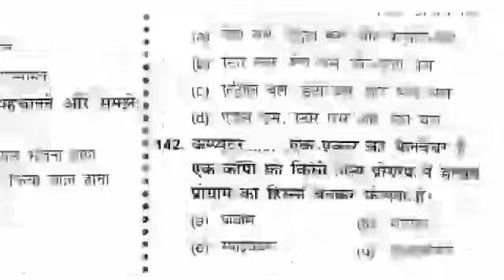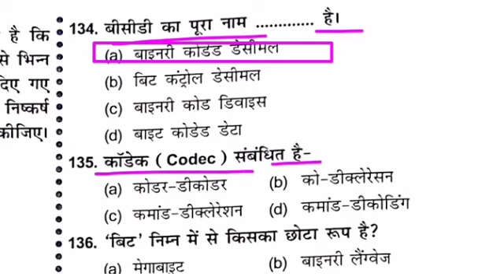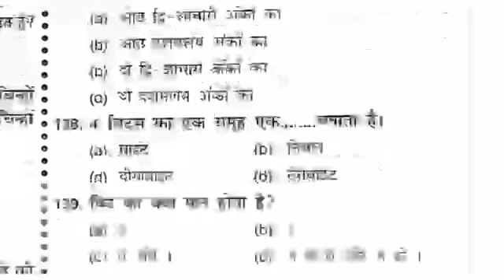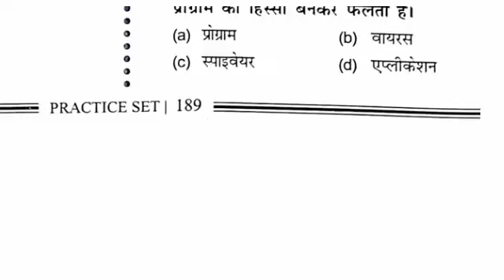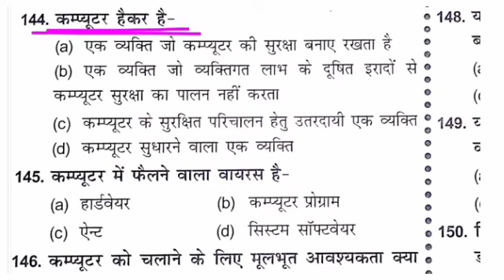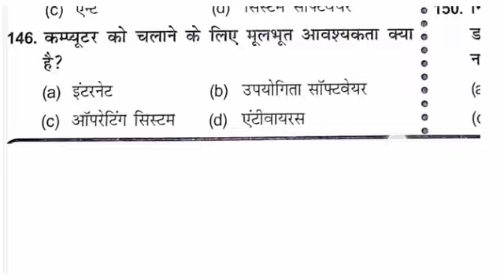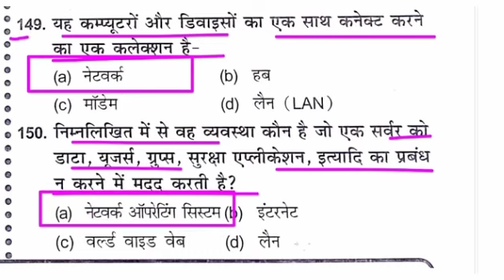Jssc_CGL_Practice_set_12_computer_Knowledge_कंप्यूटर_ज्ञान_Important_Set